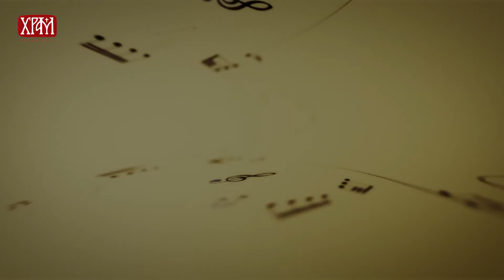Лира - Група Катера